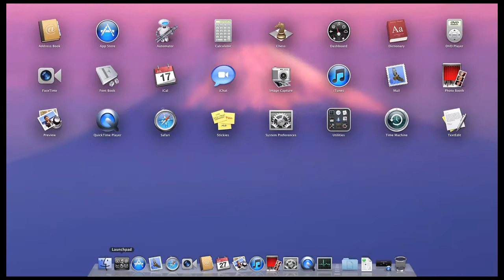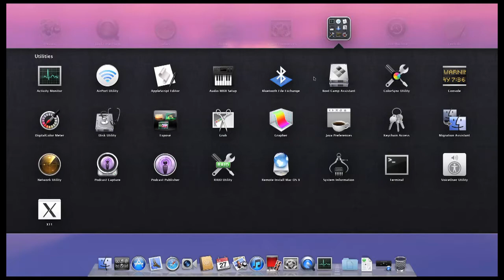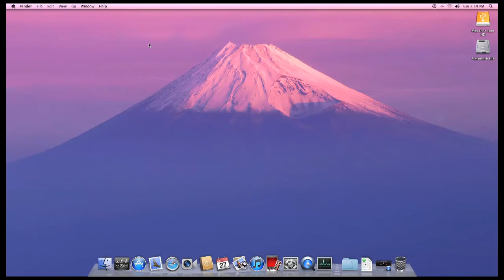Mac OS X 10.7 Lion Overview